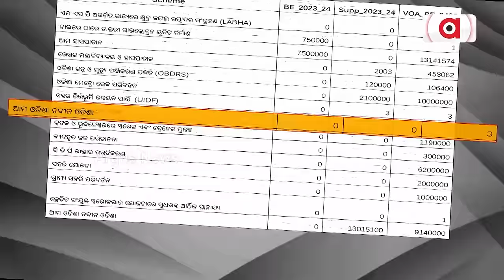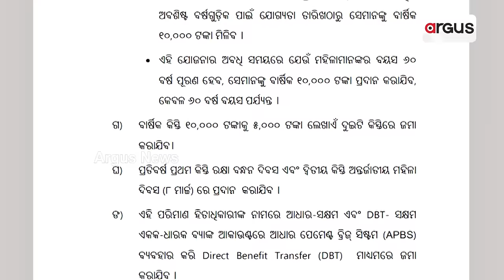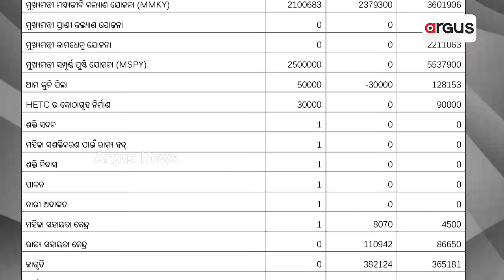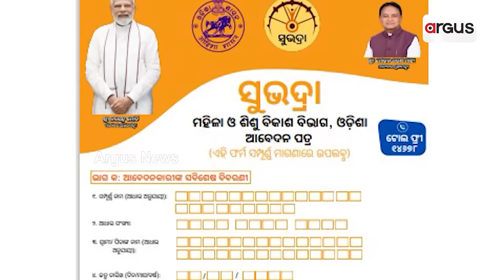ସୁଭଦ୍ରା ବନାମ ବିଜେଡି ଲଲି ପପ୍ || Subhadra Yojana || Politics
'ସୁଭଦ୍ରା' ଆସିଲା,ରାଜନୀତି ତେଜିଲା। ବିଜେଡି ପ୍ରଶ୍ନର କଡା ଜବାବ ଦେଲେ ଉପମୁଖ୍ୟମନ୍ତ୍ରୀ।
ବିଜେଡି କହିଲା ଯୋଜନା ପାଣିରେ ଗାର- ଧୁଆଁ ବାଣ । ଉପମୁଖ୍ୟମନ୍ତ୍ରୀଙ୍କ ଜବାବ- ଯୋଜନା ନାଁରେ ଲଲିପପ ଦେଖାଉଥିଲେ ପୂର୍ବ ସରକାର।